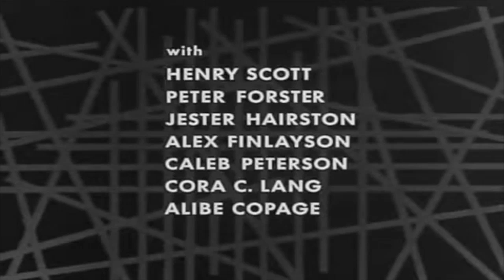Thriller "Papa Benjamin"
This was a  TV series that ran from 1960 to 1962. It was hosed weekly by Boris Karloff, the original  actor that played Frankenstein.  Jester had a substantial role in this title "Papa Benjamin". He played Papa Benjamin, yet, when Boris announces the top roles at the beginning of the piece, Jester is not one of them. He is only lumped in with end credit players, not by the principle role. In this episode from Season one, a composer is looking for inspiration for his tunes and turns to a Voodoo ceremony where is given a curse by Papa Benjamin.  This is the second show I know of where Jester "dies". The other one in "The Alamo" about the same time.